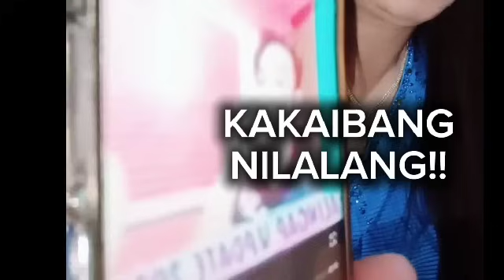PASABUGIN NA NATIN TO ITO.. EGYPTA PATAWARI. KA NAWA NG IYONG KONSENSYA!!